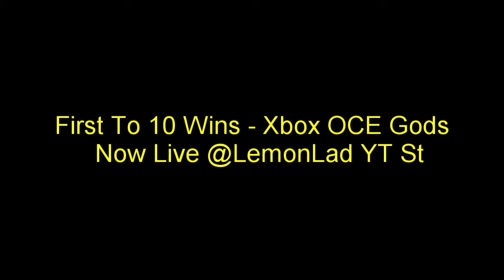Souls Clue vs Lil Steaks FT10! Live On Twitch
Lets gooooo